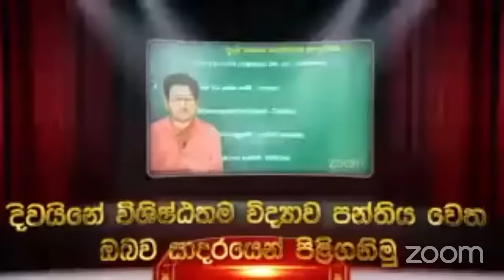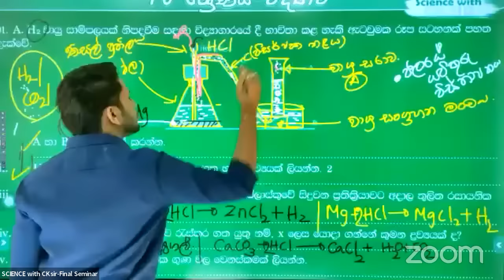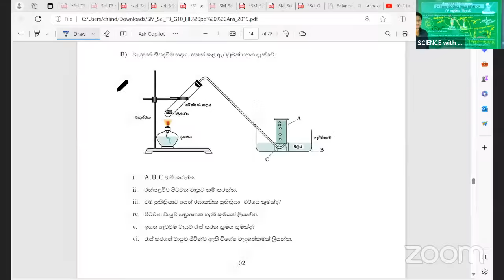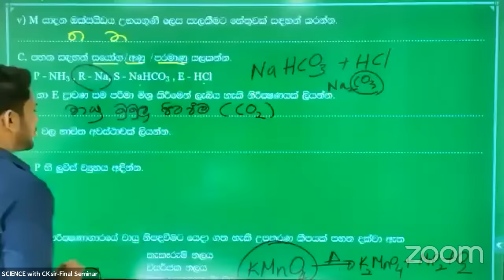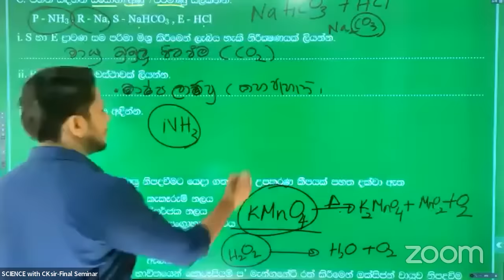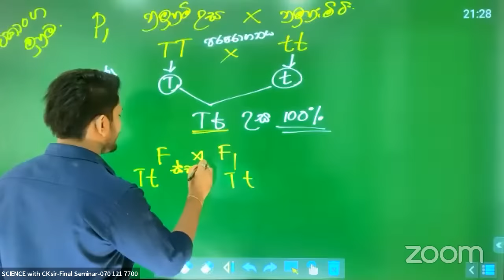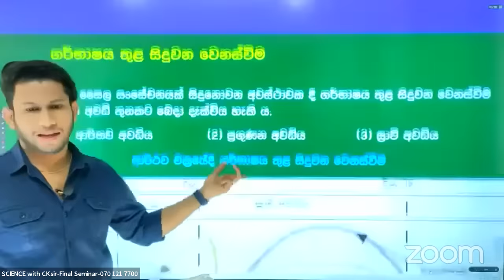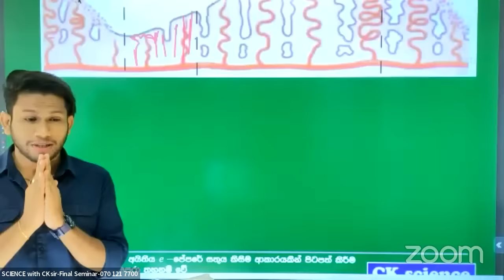10-11ශ්‍රේණිවිද්‍යාව තෙවන අවසන් වාර විභාග උදව්ව අවසන් මහා සම්මන්ත්‍රණය-OL A9 plan-Science with CKsir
10-11ශ්‍රේණිවිද්‍යාව තෙවන අවසන් වාර විභාග උදව්ව අවසන් මහා සම්මන්ත්‍රණය-OL A9 plan-Science with CKsir-10/11 science ‌seminar OL-CK sir-science with CK sir-epapere-target paper class

⭕️මේ ලින්ක් එක ක්ලික් කරලා පේපරය ඩවුන්ලෝඩ් කරන්න පුළුවන් පුතේ.
⭕️ පන්ති ගාස්තු ගෙවා සම්බන්ධ වන ආකාරය සම්පූර්ණ විස්තරය, (කාලසටහන් හා ගිණුම් අංක ද ඇත)
දැන ගැනීමට පහත ලින්ක් එක click කරලා බලන්න පුතේ 👇🏼

ශ්‍රී ලංකාවේ හොඳ ම විද්‍යාව පන්තිය-CK Science~Powered by e-පේපරේ ❤️💯
10 හා 11 ශ්‍රේණිවල දරුවන්ට ලංකාවේ හොඳම විද්‍යාව පන්තිය... 😎💪🏼

විශේෂතා - 😊☝🏼
•  වසර 10කට වැඩි පළපුරුද්දක් ඇති ලක්ෂ ගණින් දරුවන්ට අධ්‍යාපනය ලබා දුන් තරුණ ගුරුවරයෙක්
•  ස්මාර්ට් බෝඩ් එකෙන් උපරිම ප්‍රයෝජන ගන්න හැබෑවටම ස්මාර්ට් ලංකාවේ එකම විද්‍යාව පන්ති
•  ලංකාවේ කොහෙවත්ම නැති ඔන්ලයින් ප්‍රශ්ණ game අත්දැකීම
•  පන්තිය අතරතුරම විෂය කරුණු ඔළුවටම යන ඔන්ලයින් ටෙස්ට්ස්

10 ශ්‍රේණියේ දරුවන් හෝ 11 ශ්‍රේණියේ දරුවන් එකතු වීම හා වැඩි විස්තර දැන ගැනීම සදහා පහත අංකවලට ඔබගේ නම - ශ්‍රේණිය  සදහන් කර පහතින් click කර WhatsApp පණිවිඩයක් එවන්න.👇🏼👇🏼👇🏼📲🥏
(එනම් 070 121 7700 WhatsApp අංකයට)
හෝ
(එනම් 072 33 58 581 WhatsApp අංකයට)